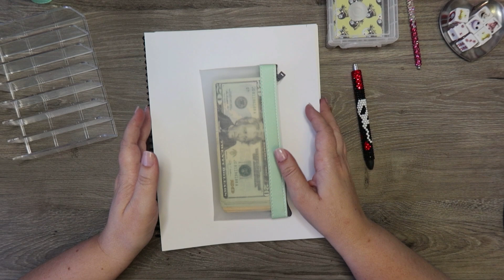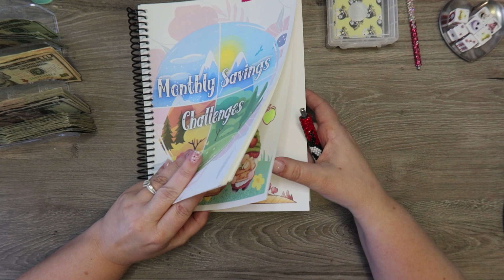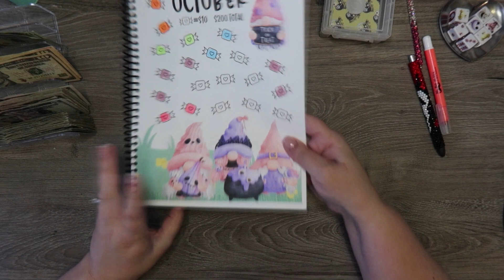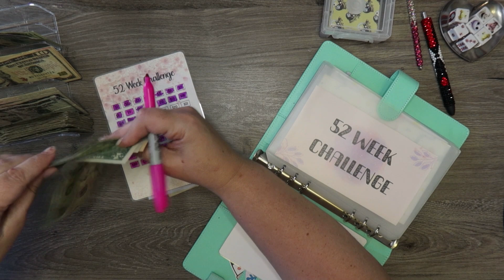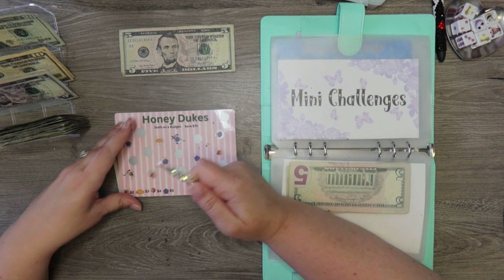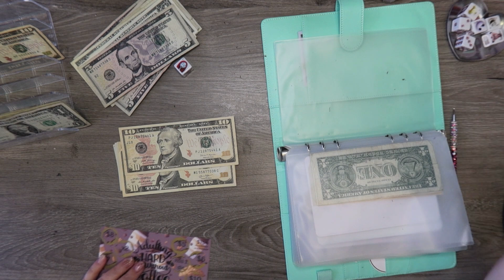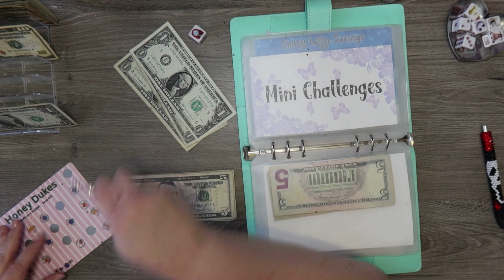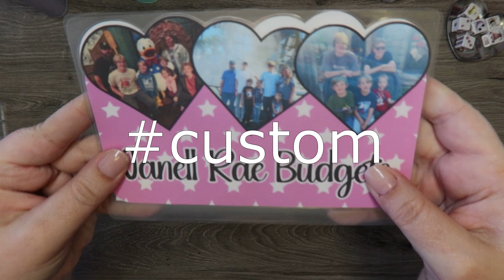Disney Budget Breakdown | Stuffing $327 in Challenges | New Etsy Items | Surprise Ending